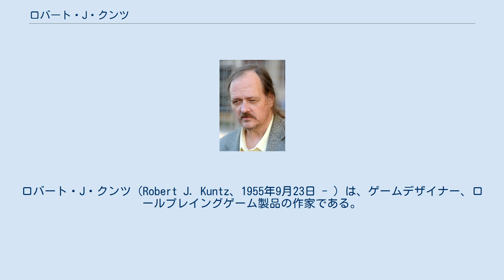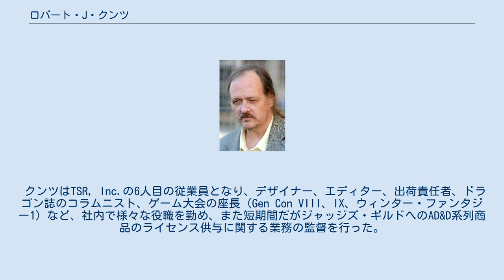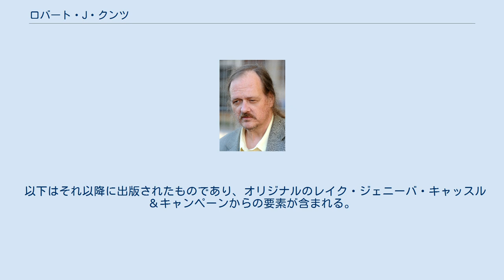ロバート・J・クンツ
ロバート・J・クンツ（Robert J. Kuntz、1955年9月23日 - ）は、ゲームデザイナー、ロールプレイングゲーム製品の作家である。
 様々なダンジョンズ&ドラゴンズ関連の資料を寄稿したことで最も有名である。
 メイズ・オブ・ザイエネシリーズ、最初のグレイホークサプリメント、ゴッズ、デミゴッズ&ヒーローズ、ディーアティーズ&デミゴッズの初版、モルデンカイネンズ・ファンタスティック・アドベンチャー等を含む、象徴的なD&D製品を執筆、あるいは共同執筆した。
 ロブ・クンツは1955年9月23日にウィスコンシン州レイク・ジェニーバで生まれた。
テリー・クンツは彼の兄である。
クンツは13歳の時、PLAYBOY 誌を流し読みをする間にミニチュア・ウォーゲームの存在を知った（ドッグファイト という名のゲームが、クリスマス向けのパーティギフトを集めたページに掲載されていた）。
クンツはボードゲーム、ミニチュア、プレイバイメールでの遊びを始めた。
 クンツはTSR, Inc.の6人目の従業員となり、デザイナー、エディター、出荷責任者、ドラゴン誌のコラムニスト、ゲーム大会の座長（Gen Con VIII、IX、ウィンター・ファンタジー1）など、社内で様々な役職を勤め、また短期間だがジャッジズ・ギルドへのAD&D系列商品のライセンス供与に関する業務の監督を行った。
 D&D のプレイヤーとして、クンツはロビラーという名の有名な（恐らくは悪名だが）キャラクター―他の偉業に加え、トゥーム・オブ・ホラーズを最初に完了したを育成した。
クンツの創造力豊かなプレイを見込んだゲイリー・ガイギャックスは、彼をガイギャックス独自のグレイホーク・ホーム・キャンペーンにおける共同ダンジョンマスターの地位に就けた。
 ガイギャックスの友人かつ共同DMとして、クンツはグレイホーク環境の発展に影響を与えた。
例えばガイギャックスはクンツ作の暗黒神「ターズデューン」を、現在ではタリズダンとして知られている存在に翻案した。
キャラクター「ズンク」と「ビラーロ」の名前は彼の名であるクンツと、PC名であるロビラーのアナグラムである。
クンツはまた、フェイト・オブ・イスタス に2つのアドベンチャーを寄稿した。
 クンツはマウレ・キャッスルシリーズのアドベンチャーを執筆し、ダンジョン誌で発表した。
 2006年、彼は発表済みの限定版を基にした、最新のロールプレイング・アドベンチャー・モジュールを出版するために、新会社パイド・パイパー・パブリッシングを立ち上げた。
 以下はそれ以降に出版されたものであり、オリジナルのレイク・ジェニーバ・キャッスル＆キャンペーンからの要素が含まれる。